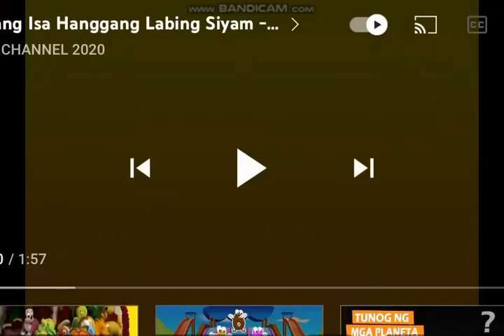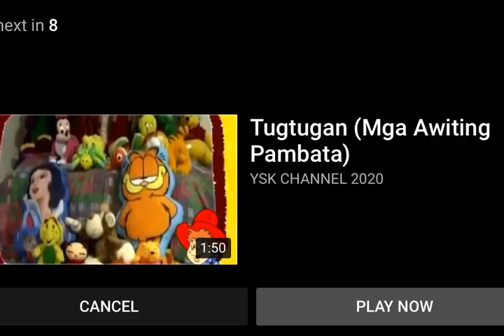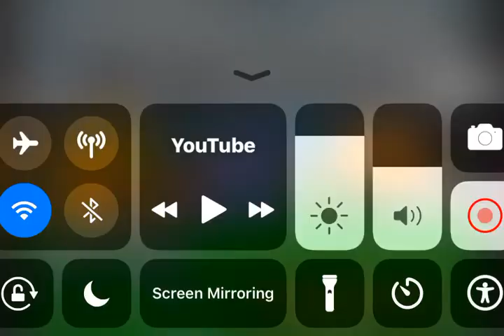Bilang Isa Hangang Labing Siyam - Aquarain - (LYRICS)